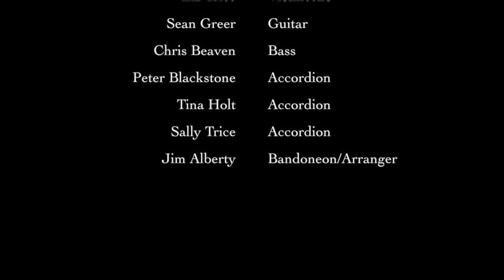Casco Bay Tango Project - Customs House Milonga 12.09.18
The Casco Bay Tango Project does its first room-temperature indoor performance this year.The Portland, Maine Customs House opened in 1872 ... the tango community in Portland is fortunate to be able to dance there. Our first one was for the Sacred and Profane inside a WWII gun bunker this was much more pleasant